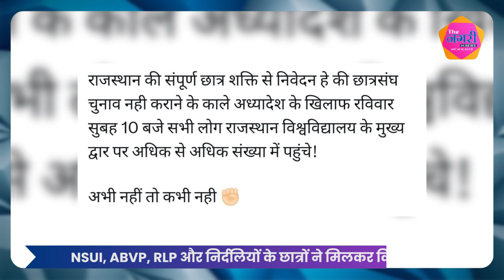Student election पर रोक, Gehlot सरकार के खिलाफ अब बढ़ रही नाराजगी | studentsunion, studentselection